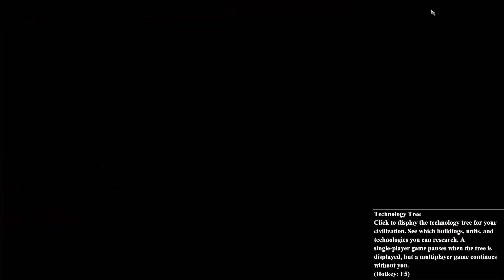BUGGED | Gajah Mada 5 [Final] | The Pasunda Bubat Tragedy | Hard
THIS RECORDING WAS TAKEN ON A BUGGED VERSION OF THE LEVEL: THE NON BUGGED PLAYTHROUGH IS BELOW

Gajah Madah decides to execute a plan to subjugate the Sunda by concocting an underhanded ploy behind the back of his own king. However, his plan backfires at the expense of a major alliance and the reputation of the Majapahit Empire.

At long last, the consequences of Gajah's ambitions have caught up to him.

Also, it seems there was a bug where the wonder countdown didn't activate. Bonus! I probably won't be playing this level again.